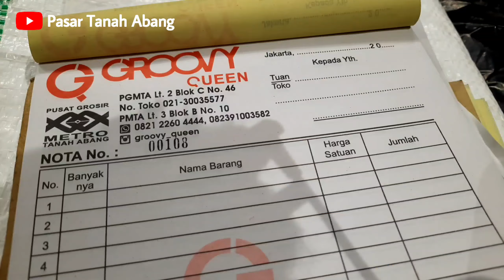GEGERRR!!!! TANAH ABANG HARI INI | Pedagang pasar tanah abang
Toko-toko di tanah abang tutup dan mengungsi tapi masih bisa melayani belanja via online
Anda juga bisa mendapatkan informasi terbaru yang kami bagikan di tiktok, instagram, dan WA

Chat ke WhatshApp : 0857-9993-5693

Ikuti terus info terkini dari youtube pasar tanah abang.